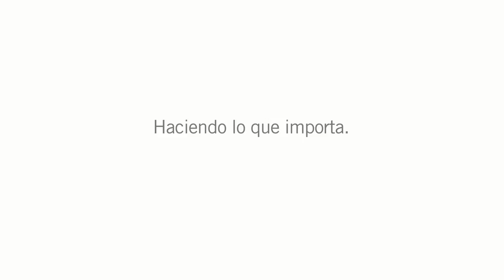CSUMB TV Spot: "Green Business" (Spanish)